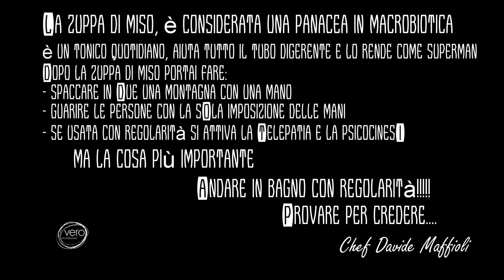Zuppa di miso - Tutta la verità! (vegan)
Vuoi imparare a comporre dei Piatti Unici equilibrati, sani e gustosi senza perdere tempo?
Imparerai a comporre dei Piatti Unici equilibrati senza perdere tempo in cucina!

Vuoi migliorare i tuoi piatti 100% vegetali e diventare il re dei Vegan Burger?
Scopri come cucinare al meglio le proteine vegetali e creare dei Vegan Burger che lasceranno i tuoi ospiti a bocca aperta!

Qualche dritta per fare un'ottima zuppa di miso!!!
Noi da anni ormai utilizziamo solo Miso Lolmaia, che è un miso di altissima qualità prodotto in Toscana da Dario Benossi de Lolmaia.
Almeno non fa il giro del mondo per arrivare sulla nostra tavola e la qualità è altissima!

Buongiorno YouTubers!
Siamo Chef Davide Maffioli e Tiziana Caretti proprietari del Vero Restaurant sito nel centro di Varese (Lombardia).

Proponiamo una cucina 100% vegetale con prodotti di altissima qualità, di piccoli produttori del territorio italiano, cucinati solo freschi e secondo la stagionalità.
Siamo entrati nella guida Michelin 2019 come unico ristorante vegano in italia!!!

Siamo molto appassionati di quello che facciamo e abbiamo quindi deciso di aprire anche il nostro canale YouTube per condividere con voi le nostre specialità e il dietro le quinte della cucina del nostro ristorante.

Ci potete venire a trovare qui: piazza Venti Settembre, 3 int.

Vi aspettiamo e non dimenticate di provare le ricette e di mandarci foto e commenti dei vostri spignattamenti!

Vi aspettiamo!

Un saluto, Chef Davide Maffioli Tiziana Caretti

Dove trovare l'attrezzatura perfetta a Varese? Ecco il nostro negozio di cucina preferito di Varese guarda qui: